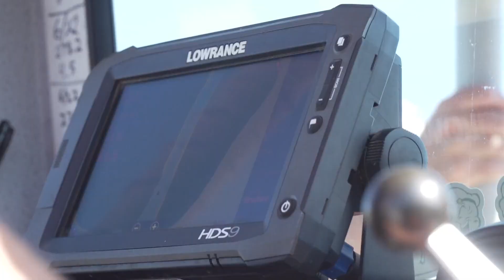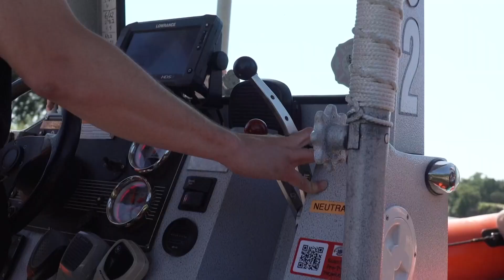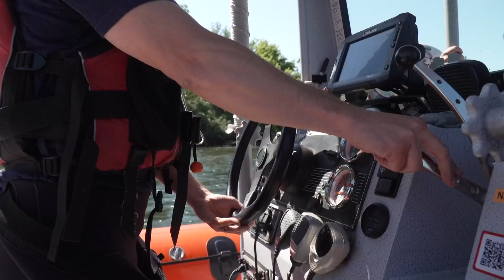California first responders share water safety tips ahead of the holiday weekend